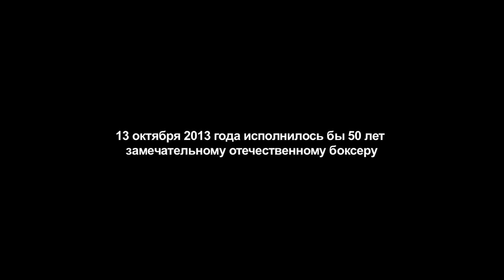Памяти Юрия Александрова, чемпиона мира по боксу